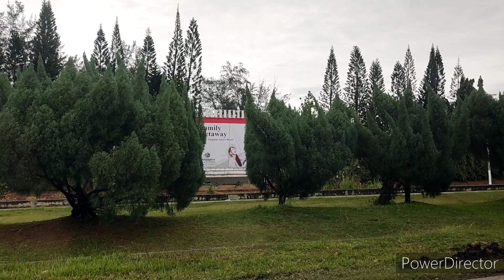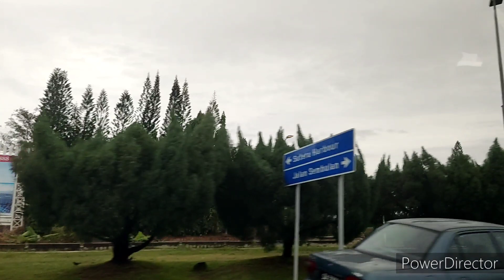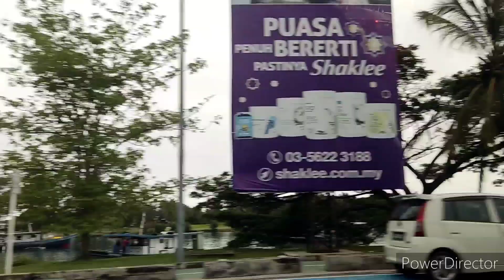Kota Kinabalu today July 15, 2022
For today's update July 15, 2022 the sun is out, no rain today. The weather was just bi Sr ninice.